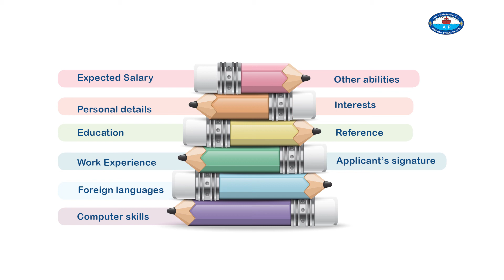ภาษาอังกฤษความพร้อมP56A